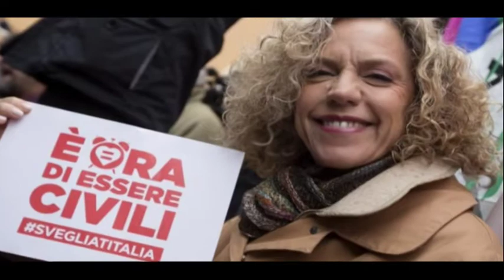BELLUNO FILM FESTIVAL-Jingle Sen. Monica Cirinnà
Jingle premio "DOLOMITI AWARDS-Diritti Civili" del Belluno Film Festival alla Sen. Monica Cirinnà